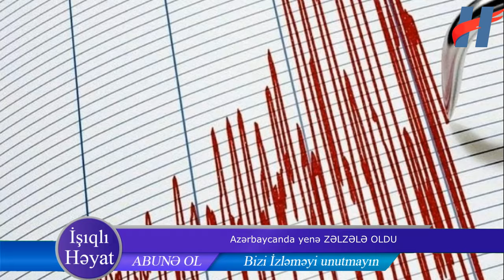Azərbaycanda daha bir ZƏLZƏLƏ OLDU